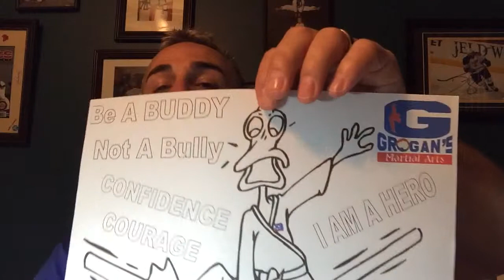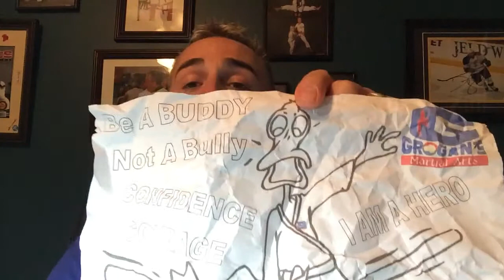The Mental Scars Of Bullying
Words Leave Scars
The effects of verbal bullying.